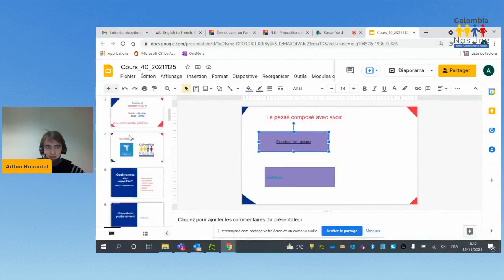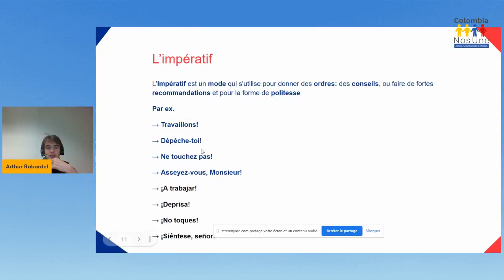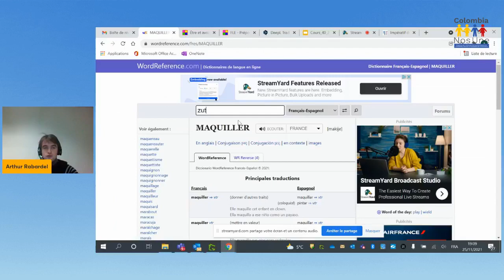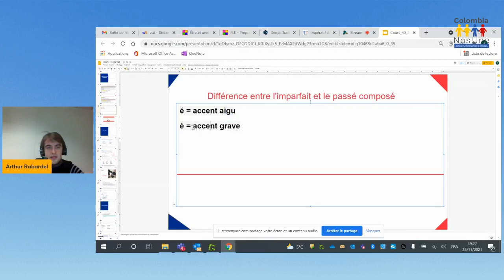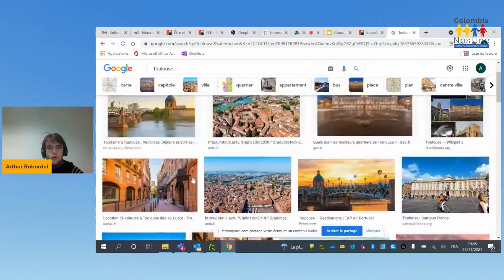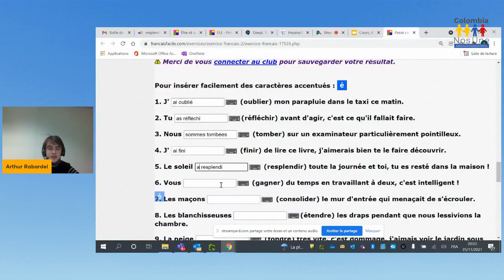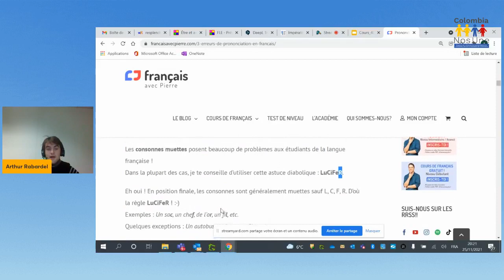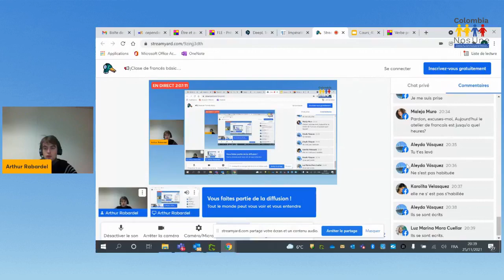Curso de francés - 40 - 25/11/2021